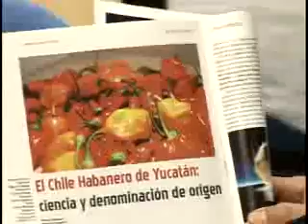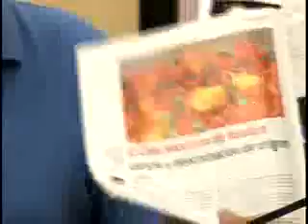José Juan Zúñiga Aguilar Dir. Unidad Bioquímica y Biología Molecular de Plantas CICY